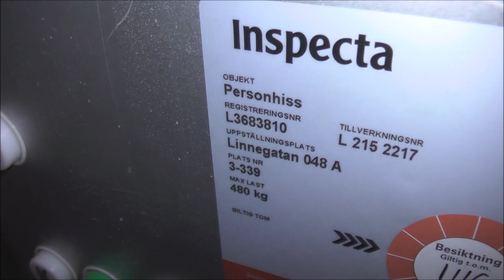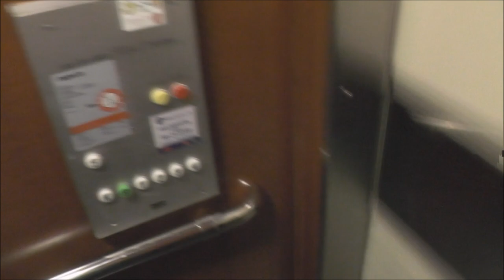2x old KONE Asea Graham Traction elevators @ Linnégatan 48, Stockholm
Manufacturer:
Installation year:
Current moderniser:
Latest modernisation year:
Serial Number:
Capacity: _Kg (_lbs.) - _ Persons
Floors: _ =

Location: Linnégatan 48A & B, Stockholm (Östermalm) SWEDEN!